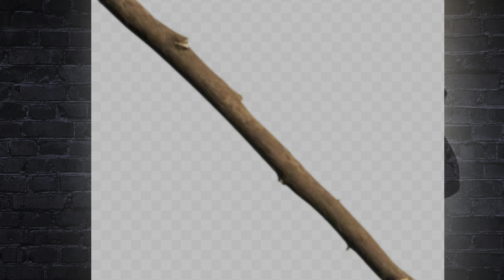Story of Tani and Tare unbelievable